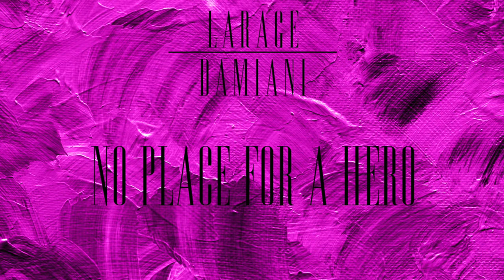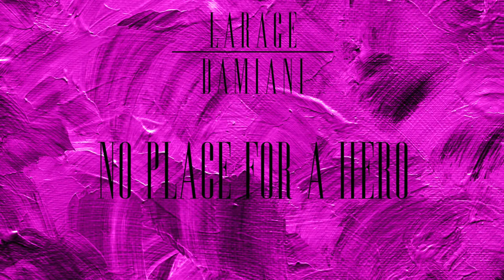Larage & Damiani - No Place for a Hero (Official Music Video)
Larage & Damiani - "No Place for a Hero"

Single From "MUSIC FACTORY" Part II

Produced and performed by Larage &Damiani
Music and vocals by Larage & Damiani
Lyrics by Larage & Damiani & John Love.